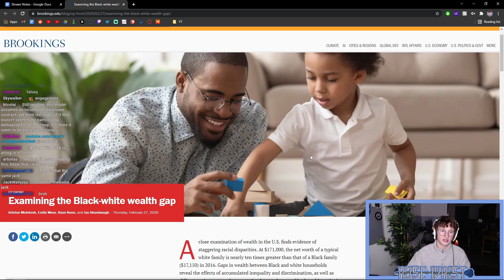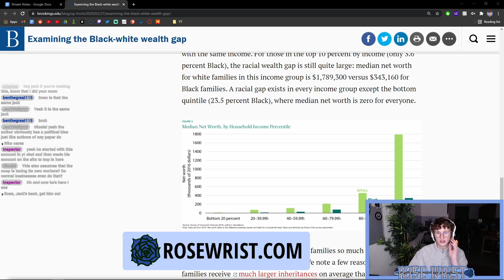Racism of the Gaps is Real, Actually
Steelmanning the Racism of the Gaps argument and explaining why It actually does have some merit.